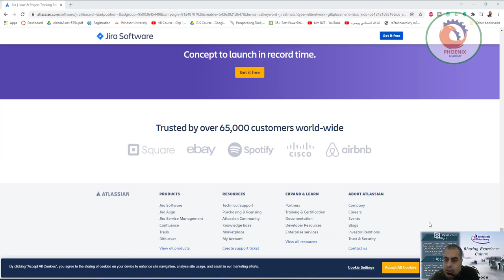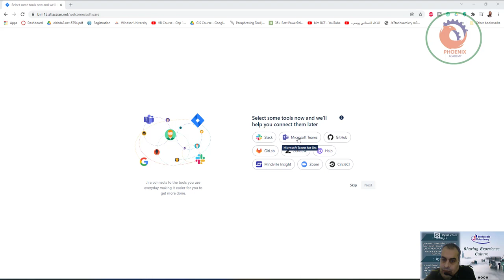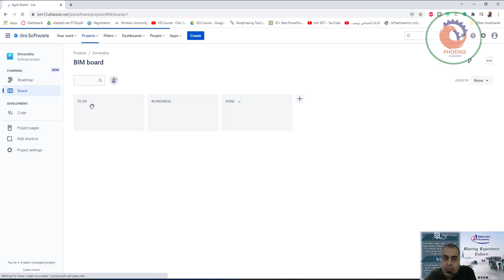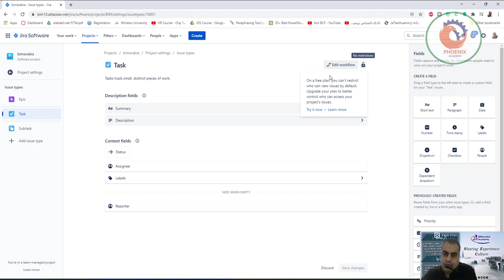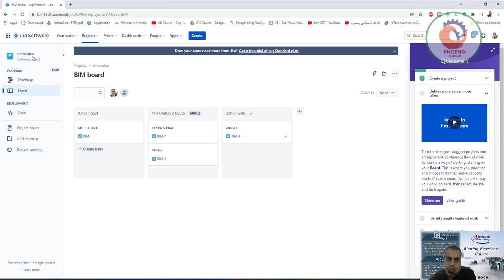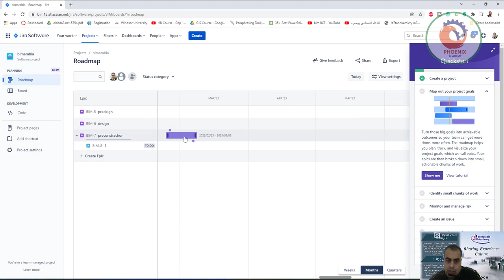أداة Agile مقدمة إلى JIRA وكيفية استخدامها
يمكنك استخدامه لإدارة مشروع Agile و waterfall لتتبع الأخطاء والميزات وعناصر العمل الأخرى. يمكنك أيضًا تكوين JIRA للعمل مع العديد من أدوات إدارة الخدمة ، مما يجعلها أداة متعددة الاستخدامات لإدارة المهام